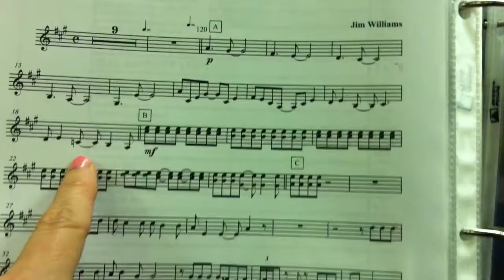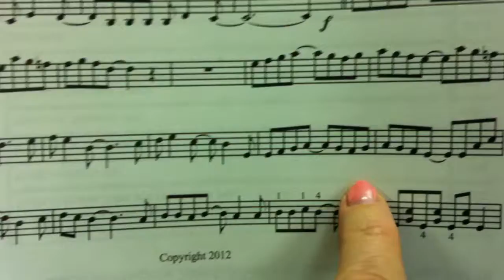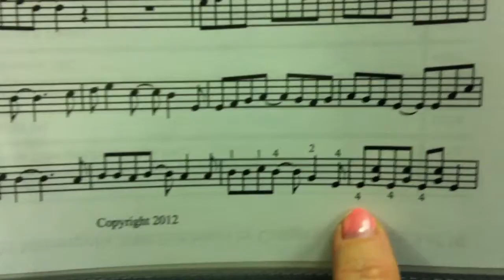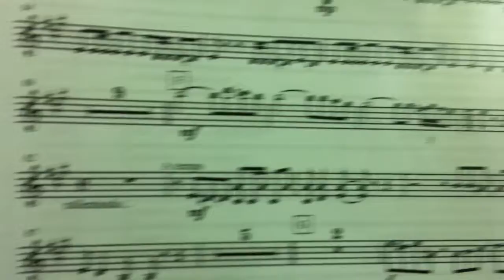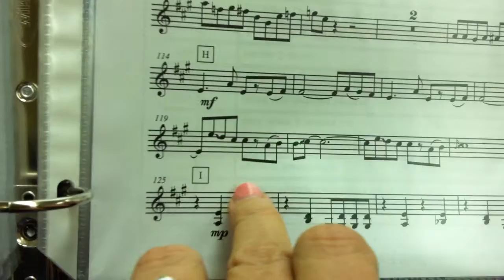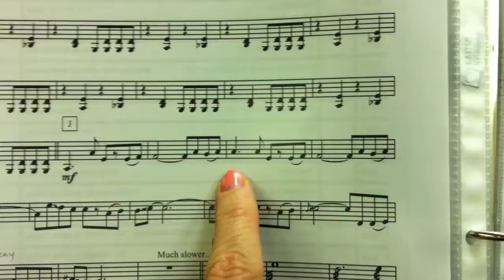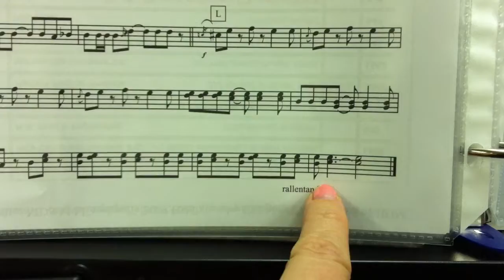2013-02 - DMO rehearsal - Song #7